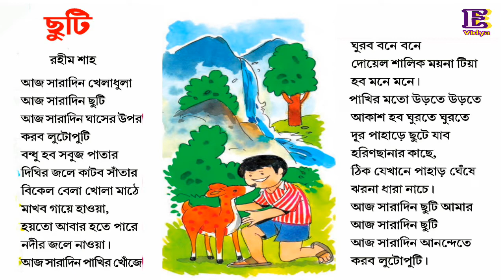ছুটি।। রহীম শাহ।। ছড়া।। আমার বই, দ্বিতীয় শ্রেণি।। Chuti by Rahim Shah।। Bangla Rhyme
ছুটি
  - রহীম শাহ

আজ সারাদিন খেলাধুলা
আজ সারাদিন ছুটি
আজ সারাদিন ঘাসের উপর
করব লুটোপুটি
বন্ধু হব সবুজ পাতার
দিঘির জলে কাটব সাঁতার
বিকেল বেলা খোলা মাঠে
মাখব গায়ে হাওয়া,
হয়তো আবার হতে পারে
নদীর জলে নাওয়া।
আজ সারাদিন পাখির খোঁজে
ঘুরব বনে বনে
দোয়েল শালিক ময়না টিয়া
হব মনে মনে।
পাখির মতো উড়তে উড়তে
আকাশ হব ঘুরতে ঘুরতে
দূর পাহাড়ে ছুটে যাব
হরিণছানার কাছে,
ঠিক যেখানে পাহাড় ঘেঁষে
ঝরনা ধারা নাচে।
আজ সারাদিন ছুটি আমার
আজ সারাদিন ছুটি
আজ সারাদিন আনন্দেতে
করব লুটোপুটি।